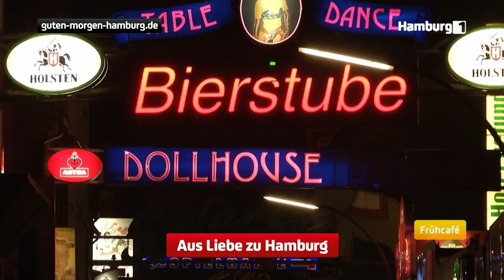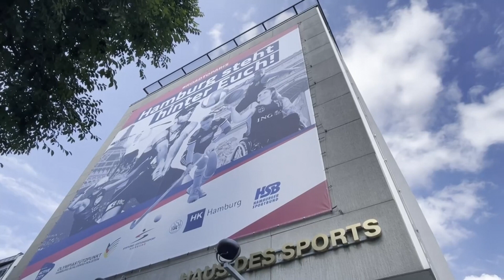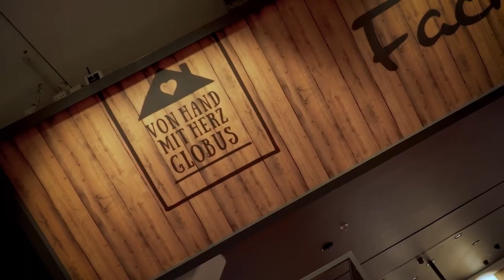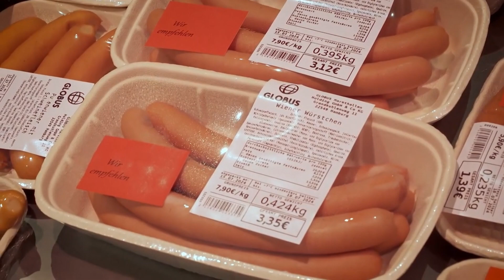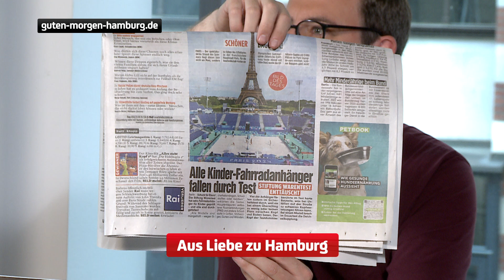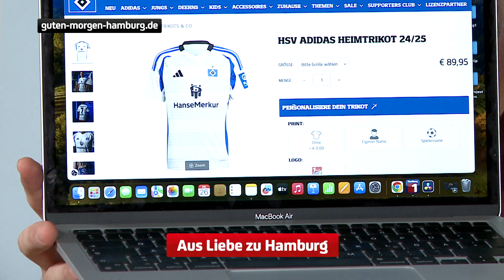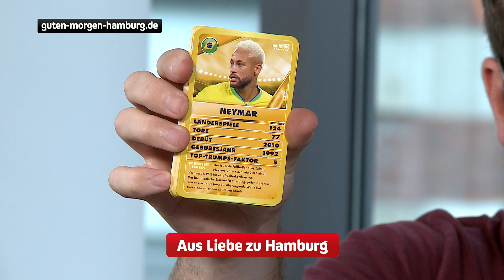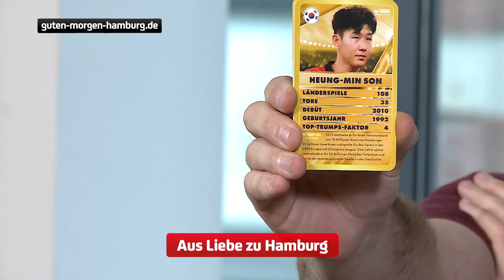moin, moin... mit Freddy am 26. Juli 2024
Das große Thema heute: die Eröffnung der olympischen Spiele. Außerdem haben wir ein interessantes Quartett entdeckt. Das ist doch genau das Richtige für unseren Fußballexperten.